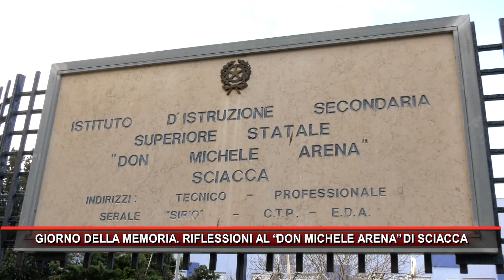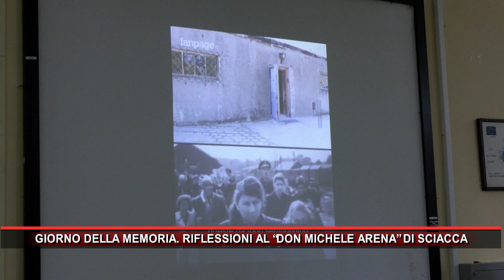GIORNO DELLA MEMORIA RIFLESSIONI AL “DON MICHELE ARENA” DI SCIACCA